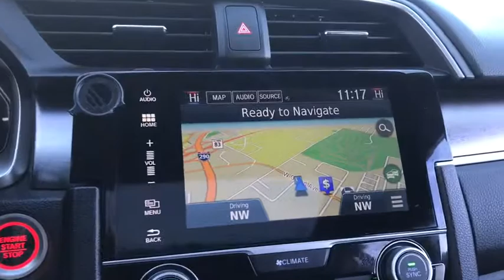2016 Honda Civic Sedan Elmhurst, Schaumburg, Niles, Oak park, Crystal Lake, IL P3633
2016 Honda Civic Sedan
2016 Honda Civic Sedan Touring - Stock#: P3633 - VIN#: 19XFC1F9XGE003082

2016 Honda Civic Silver CARFAX One-Owner. Clean CARFAX. Certified. Touring FWD CVT 1.5L I-4 DI DOHC TurbochargedAwards:* 2016 IIHS Top Safety Pick+ (When equipped with honda sensing) * 2016 KBB.com 16 Best Family Cars Sedan * 2016 KBB.com Best Buy Award Winner Small Car * 2016 KBB.com Best Buy Award Winner Overall Best Buy * 2016 KBB.com Brand Image Awards2016 Kelley Blue Book Brand Image Awards are based on the Brand Watch(tm) study from Kelley Blue Book Market Intelligence. Award calculated among non-luxury shoppers. Kelley Blue Book is a registered trademark of Kelley Blue Book Co., Inc. 42/31 Highway/City MPG**Honda Certified Used Cars Details:* Limited Warranty: 12 Month/12,000 Mile (whichever comes first) after new car warranty expires or from certified purchase date* Warranty Deductible: $0* Transferable Warranty* 182 Point Inspection* Vehicle History* Powertrain Limited Warranty: 84 Month/100,000 Mile (whichever comes first) from original in-service dateCall or Come to Honda On Grand in Elmhurst and get a deal that you can smile about!